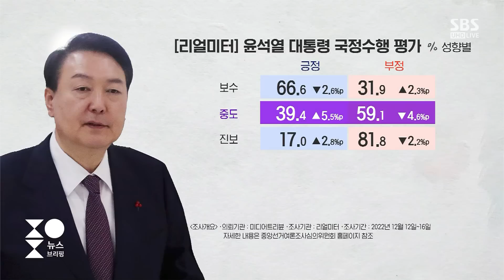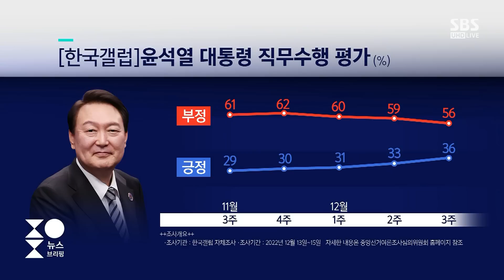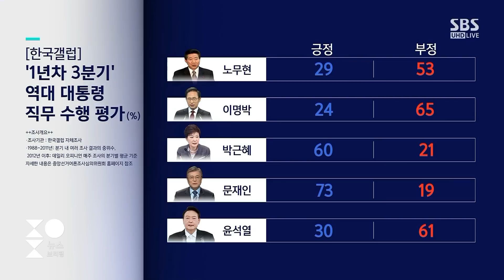윤 대통령, 6월 이후 첫 40%대…지지율 견인 요인은? / SBS / 주영진의 뉴스브리핑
● 윤 대통령 지지율 40% 돌파

장동혁 / 국민의힘 의원
"20대·중도층 지지율 상승…윤석열 정부 국정운영 안정세 들어선 듯"
"어려운 경제 상황으로 대통령 지지율 상승 어려워"
"민주당 '입법독주' 강행…국정과제 외면하고 협치 안하면 총선에서 책임"

이소영 / 더불어민주당 의원
"윤 정부 초기 지지율, 역대 대통령과 비교해 매우 낮은 수준"
"전 정부 수사·파업 대응으로 지지층 결집 이끈 듯"
"윤 대통령, '국회무시' 행정부 독선으로 운영…모든 피해 국민에 전가"

● 예산안 협상 '안갯속'

"경찰국·인사정보관리단, 법제처 유권해석 끝마쳐…민주당 계속 반발"

"경찰국, '적법성 여부' 결론 전까지 예비비 사용해야…양보 자세 필요"